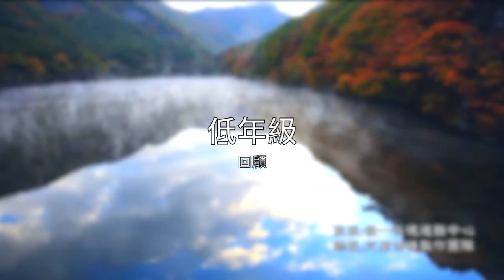觀音經典書院106學年度上學期回顧影片0202